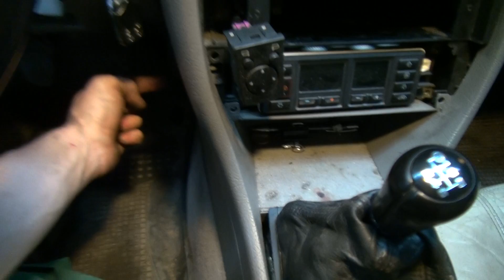Wymiana nagrzewnicy Audi A6 C4